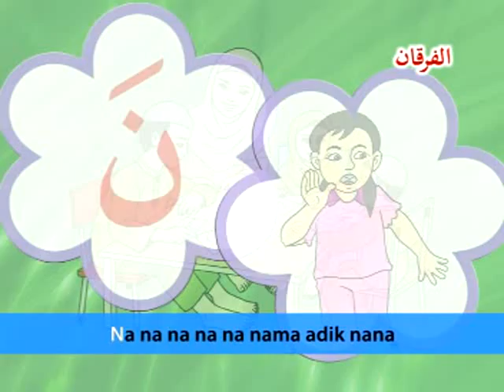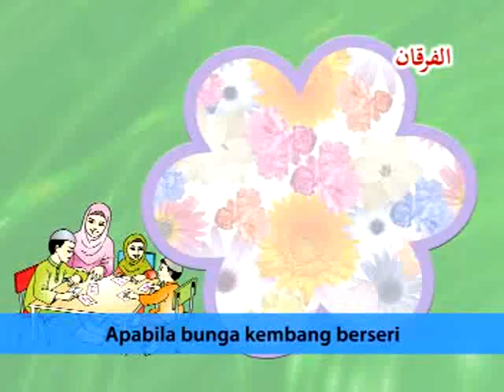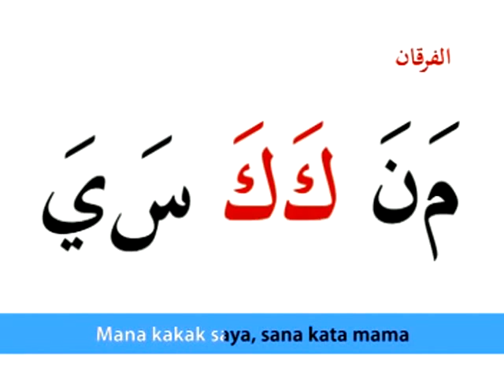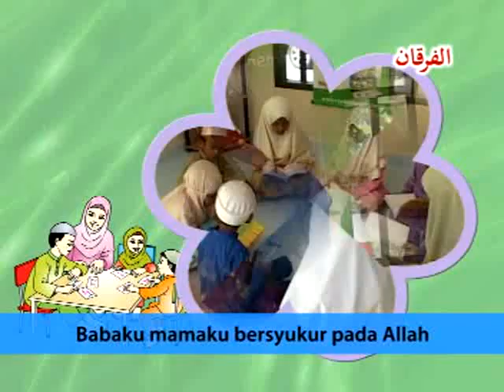Lagu Furqan Satu